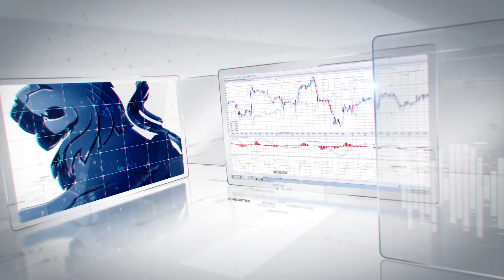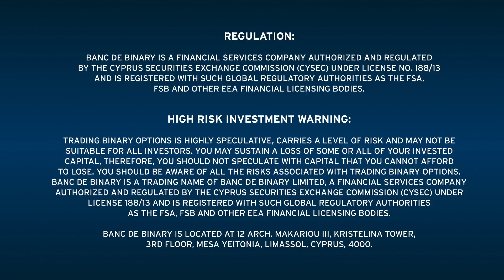Binary Options Broker - Best Binary Options System To MAKE $1,000 PROFIT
If you have been getting into binary options trading, one of the first things you are likely to discover as you are testing or trading live is that trading in real life involves a lot of awkward variables like time and location. How many times have you gotten home from work to check the market on your computer and realize you missed the perfect trade? How many times have you woken up in the morning to get online and realize that a prime trading opportunity passed you by the night before? How often have you been waiting at the bus station after work to get home and trade, thinking how much time you are wasting commuting instead of trading?

Now imagine you could trade binary options on your Android, iPhone, or other tablet or mobile device. You’d be able to trade while you are at the office, if you have a job where you are not under constant supervision. You would also be able to trade overnight; you could simply place your mobile device on your bed stand and set up alerts to wake you at prime opportunities. You could find ways to utilize time you are currently wasting. While you’re waiting for the bus outside the café with free wi-fi, why not take advantage of that signal and trade binary options? Imagine how much more profitable you could be if you could take the best advantage of your time.

Binary Trading Options - Binary Options Trading Signals Awesome Binary Options Trading To Make Over $70,000 Every Month

*Binary Options Trading - How To Make Money On Binary Options Trading System Earn $2,842 In 7 Mins